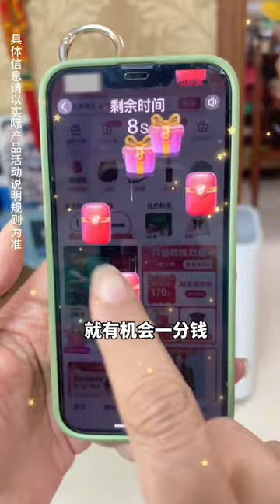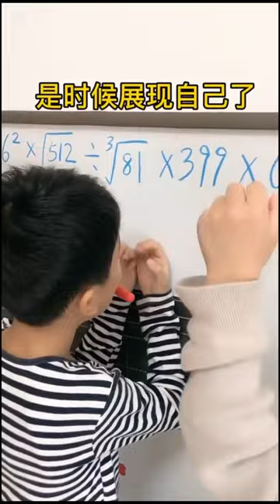砸金蛋你冲不冲？就猜到你们又要叫来奶奶和妈妈，只是没想到居然还有后手…2024好运请查收